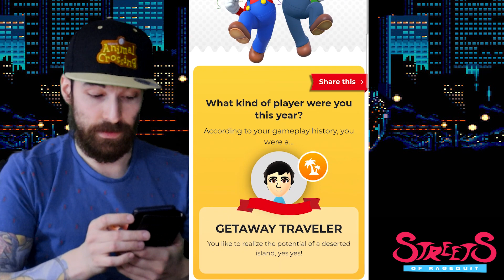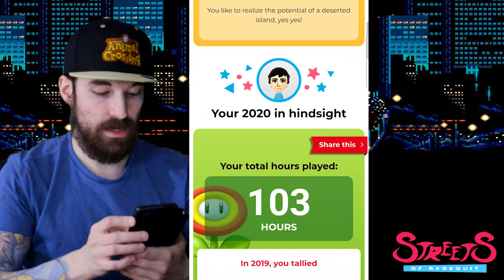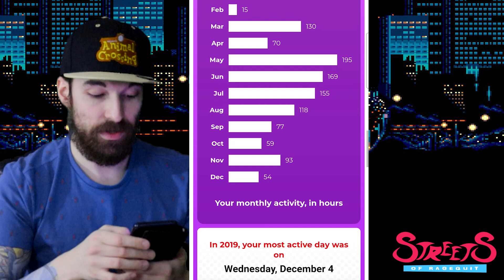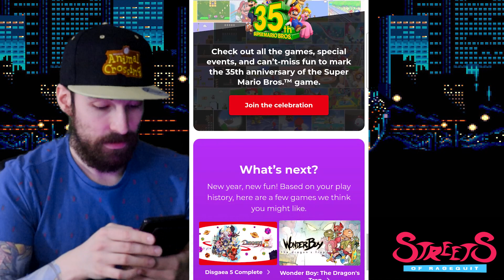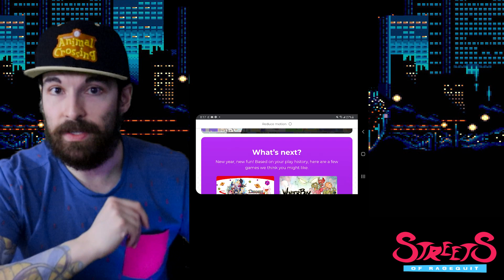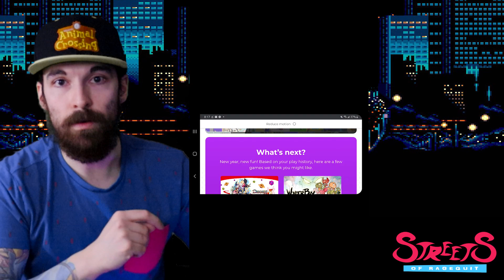2020 Nintendo Switch Stats: MY YEAR IN REVIEW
Taking a first look at my personalized statistics for Nintendo Switch this year!

WELCOME TO STREETS OF RAGEQUIT.